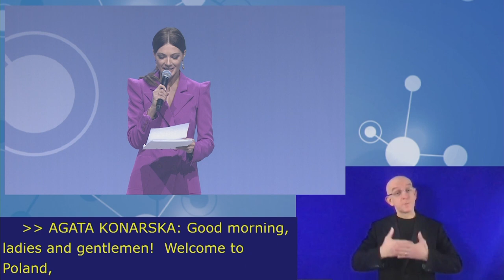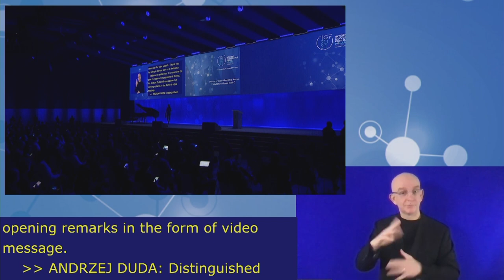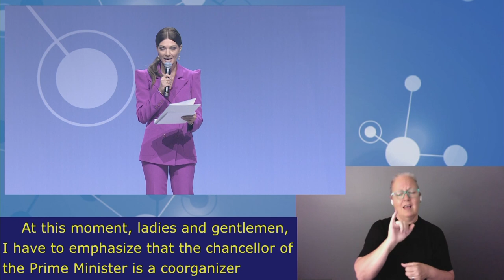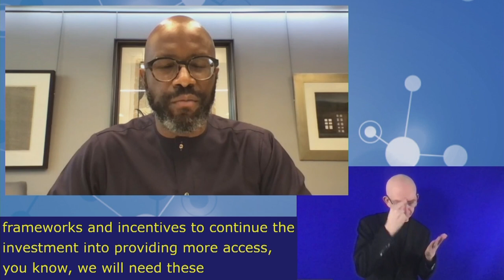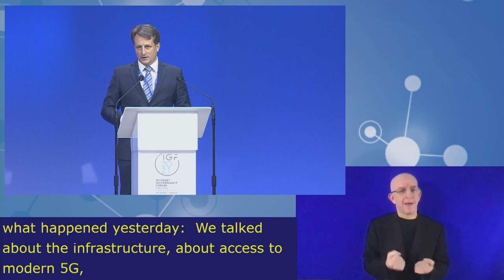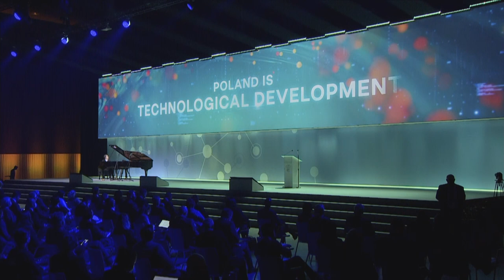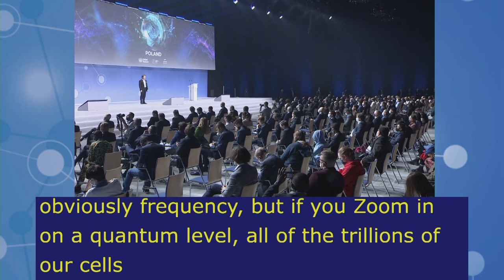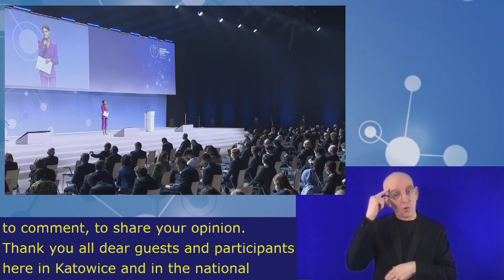IGF2021 – Day 1 - Plenary – Opening Ceremony - Russian